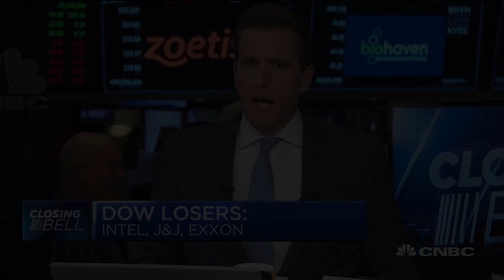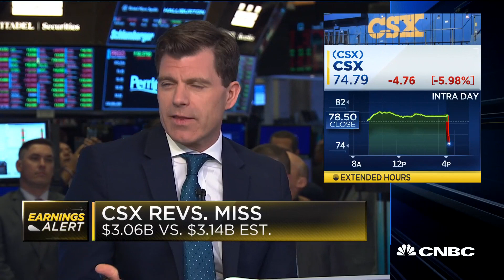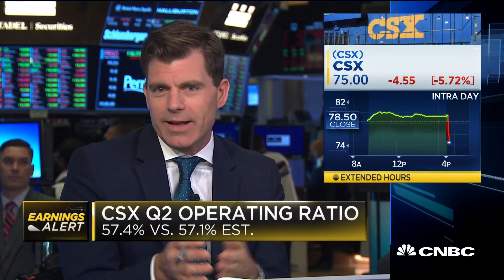CSX shares down nearly 4% after reporting EPS miss, 'warning signs here'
CNBC's Frank Holland joins "Closing Bell" with the latest from CSX's earnings report.